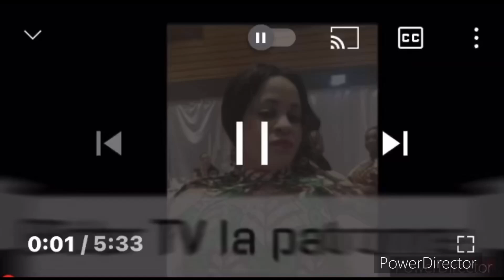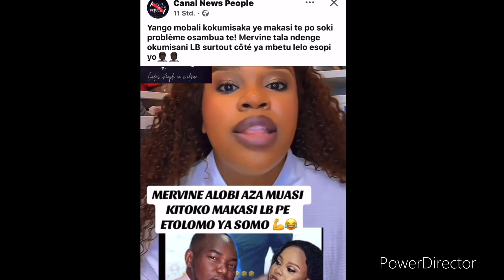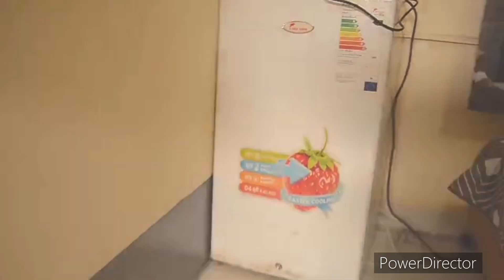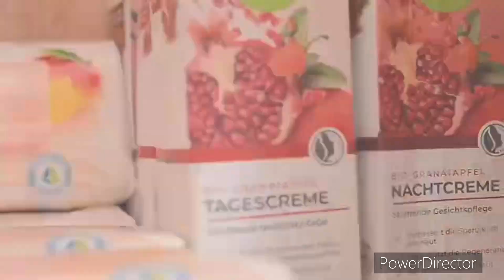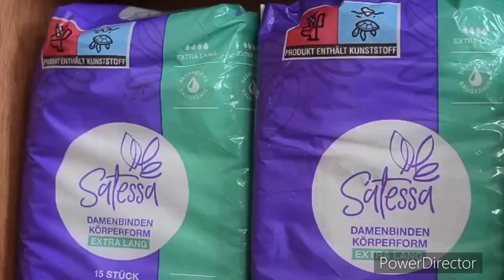Bandeko ya basi bofungola miso mobali ba bokolaka yete 🙏boyoka makambu ya somo elobami awa mawa 😭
Pour votre séjour à Kinshasa contactez-nous appartement à louer à Bon prix à partir de 15$ par jour merci 🙏

Bienvenue sur ma chaîne abonnés vous pour me soutenir et partager nos vidéos commentaires aime la vidéo merci 🙏 😘🤝